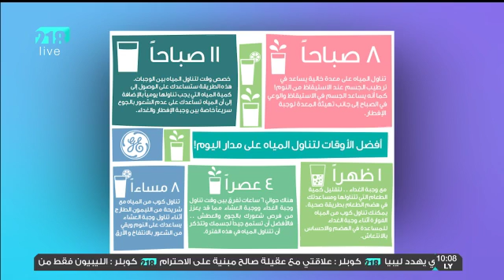الصبح 16 أبريل الجزء الأول